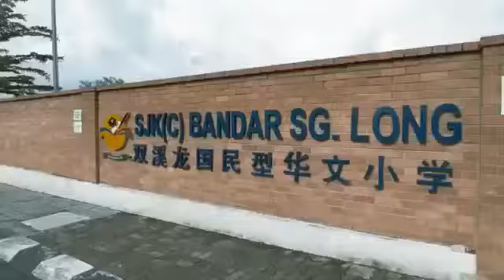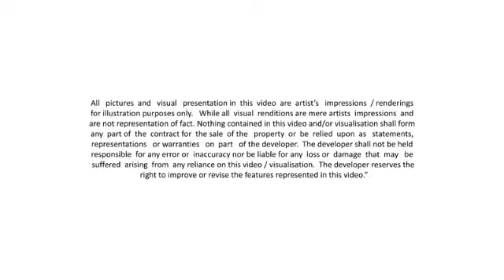Sungai Long Residence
Sungai Long Residence is a low rise condominium of 9 storey high, with build up from 1,300 sq.ft.